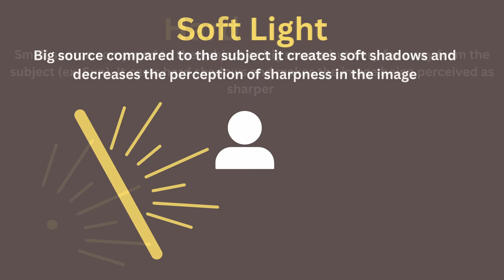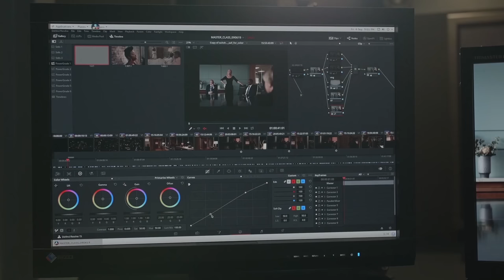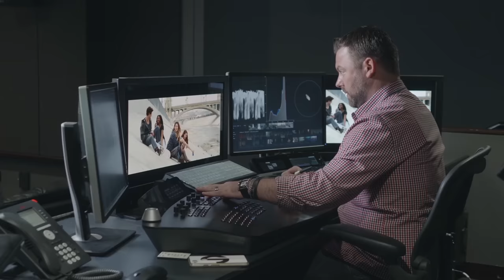What Makes Movies Look so Good?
What makes movies look the way they look?